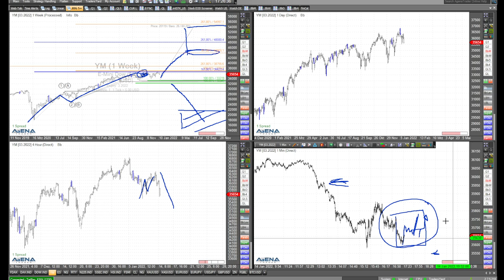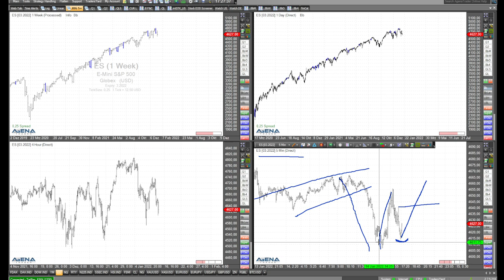Im Nasdaq spricht mehr für die Abwärtsseite - Rüdiger Born analysiert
Im Nasdaq spricht mehr für die Abwärtsseite - das schaue ich mir Chart genauer an, aber auch die aktuelle Lage bei Dax und Dow Jones.